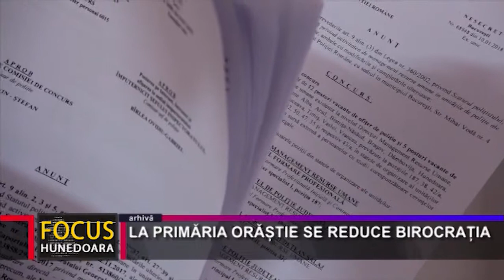LA PRIMĂRIA ORĂȘTIE SE REDUCE BIROCRAȚIA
Birocrația, ridicată, în România, la rang de artă, este cea mai mare problemă cu care se confruntă cetățenii în relația cu administrația. Pentru reduccerea acesteia, din ce în ce mai multe administrații publice locale recurg, pe fonduri proprii sau prin proiecte cu finanțare europeană, la digitalizare. Așa se întâmplă și la Primăria municipiului Orăștie, care, prin trei proiecte cu finanțare europeană privind informatizarea și digitalizarea, a făcut mai ușoară comunicarea între instituțiile din subordine și, implicit, relația directă cu cetățeanul.